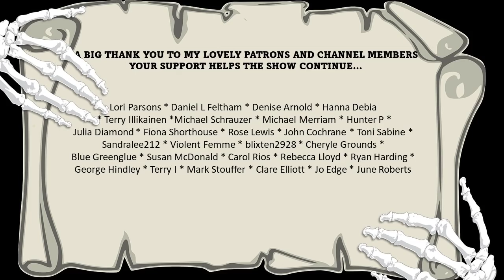"The Haunted Dolls' House" by M.R. James | Classic ghost stories | Audio presentation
Mr Dillet can't believe his luck when he acquires an antique dolls' house at a bargain price. Once he gets it home, however, the house begins to reveal some dark secrets.

This is an audio presentation of "The Haunted Dolls' House" by M.R. James (1923), performed and produced by Jasper L'Estrange for the EnCrypted Classic Horror podcast. Contains sound effects and musical elements.

About the story:

 "The Haunted Dolls' House" by M.R. James.  First published in The Empire Review, February 1923. First collected in "A Warning To The Curious and Other Ghost Stories" (pub. Edward Arnold, 1925)